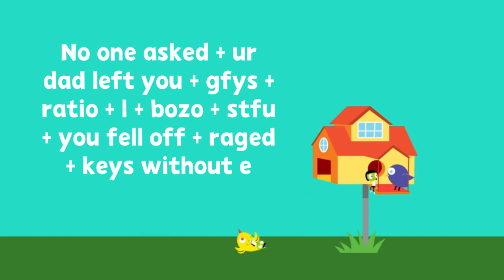pbs kids meme